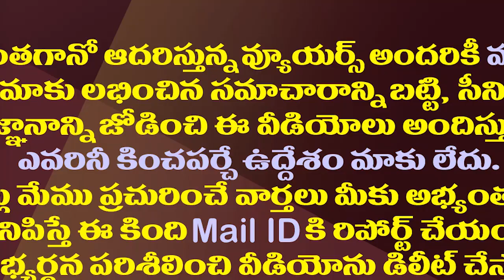పరిటాల, జేసీ ఫ్యామిలీల్ని చంద్రబాబు వదిలేసినట్లేనా?| Did Chandrababu put these families aside?